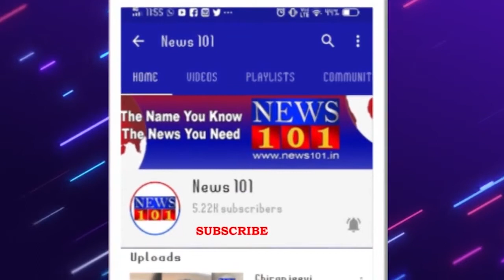ಅಭಿವೃದ್ಧಿಯೊಂದೇ ನನ್ನ ಮೂಲಮಂತ್ರ - ಸಚಿವ ನಾರಾಯಣಗೌಡ | News101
ತಾಲ್ಲೂಕಿನ ಮಂದಗೆರೆ, ಬೇವಿನಹಳ್ಳಿ, ಉದ್ದಿನಮಲ್ಲನಹೊಸೂರು, ನಾಟನಹಳ್ಳಿ, ಮೂಡನಹಳ್ಳಿ, ಆಲೇ‌ನಹಳ್ಳಿ, ಹೊನ್ನೇನಹಳ್ಳಿ, ಗದ್ದೆಹೊಸೂರು ಗ್ರಾಮಗಳಲ್ಲಿ ಕಾಂಕ್ರೀಟ್ ರಸ್ತೆ ಮತ್ತು ಚರಂಡಿ ಕಾಮಗಾರಿಗೆ ಸಚಿವ ನಾರಾಯಣಗೌಡ ಭೂಮಿಪೂಜೆ ನೆರವೇರಿಸಿದರು...